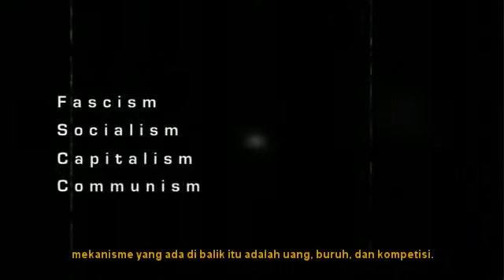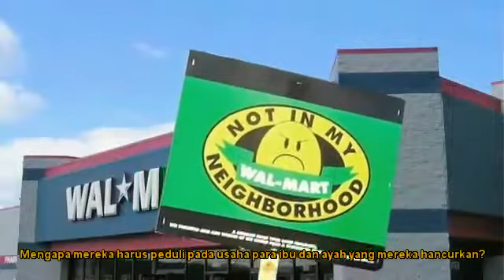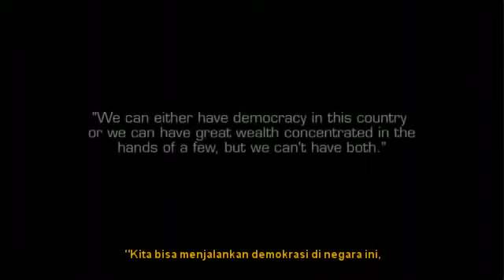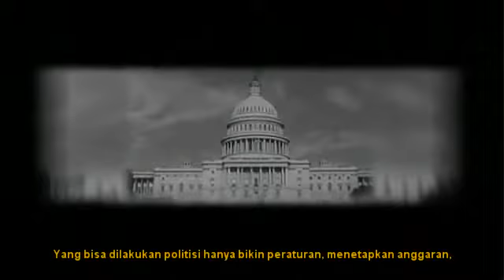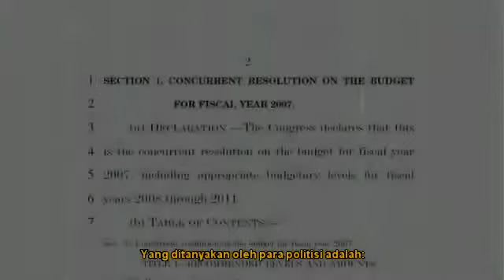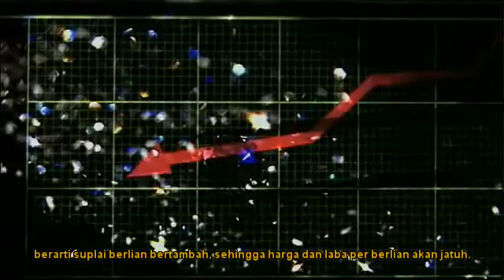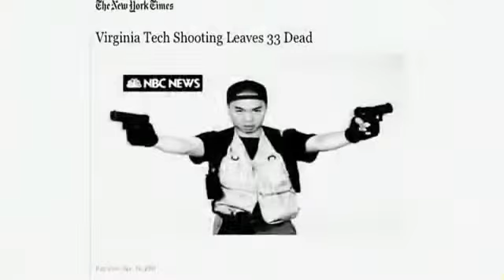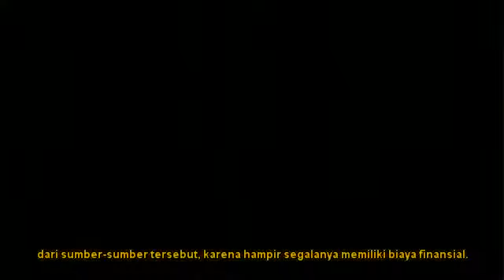Zeitgeist Addendum subtitle Indonesia 5 9